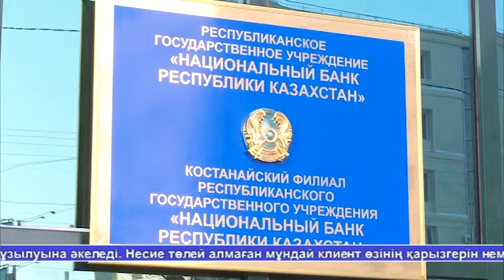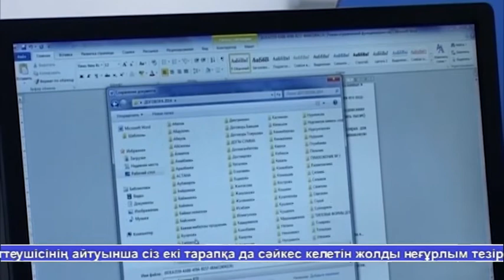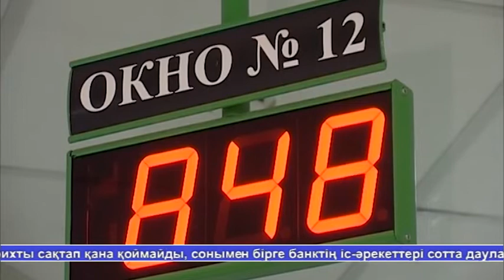Жаналыктар 18.12.19 1 часть